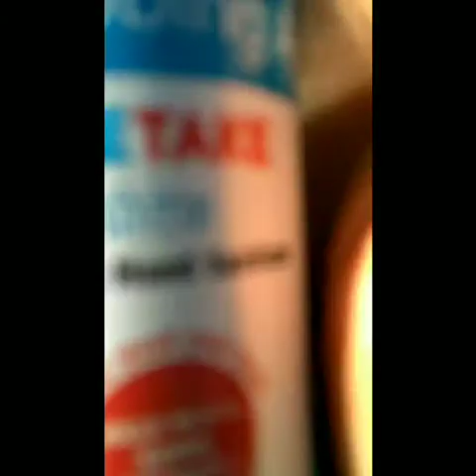D.B.S "PERSONAL HYGIENE " Keep Clean , Be Healthy.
Keep Clean , Be Healthy .
IT'S THE ONLY PLACE YOU HAVE TO LIVE IN...
SO Keeping this in mind , Cadets from D.B.S. (P.G) College, Dehradun , presenting here the importance of PERSONAL HEALTH AND HYGIENE ...